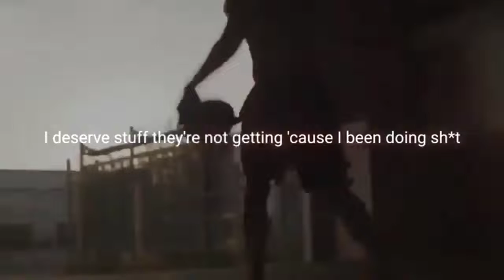THEY ARE NOT GONNA STOP ME.💯